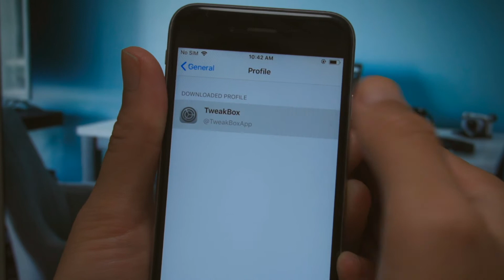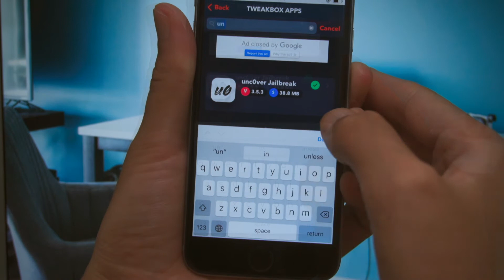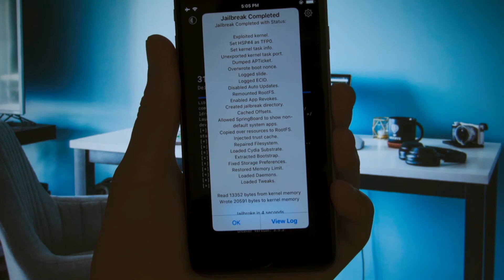iPhone iOS 12.4/12.4.1 Jailbreak! Ohne Computer--So geht es!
Hallo!

Heute werde ich Ihnen zeigen, wie wir unc0ver Jailbreak für den iOS 12.4/12.4.1Jailbreak verwenden können.

Es ist das beste Jailbreak-Tool und die beste Methode für alle iPhone mit iOS12.4/12.4.1 in 2019. Sie dürfen es nicht verpassen!

Vor dem Jailbreak müssen Sie auf Folgendes achten:

1. Stellen Sie sicher, dass Ihr iPhone über genügend Speicherplatz (mindestens 100 M) verfügt, da Jaibreak viel Speicherplatz und Ausführungsspeicher benötigt, unabhängig davon, ob Software heruntergeladen oder das Programm-unc0ver Jailbreak ausgeführt wird.

2. Egal wie gut Sie vorbereitet sind, Jailbreaking ist ein sehr gefährliches Verhalten. Um zu verhindern, dass Ihre Daten verloren gehen, sichern Sie Ihre Daten vor dem Jailbreak vollständig. （Tenorshare Ultdata kann Ihnen bei diesem Problem helfen）

3. Eine Handyreparatursoftware wie Tenorshare ReiBoot vorbereiten, um die Handy-Probleme rechtzeitig wegen des Jailbreak-Fehler zu beheben, z. B. schwarzen Bildschirm, iPhone bleibt im Apple-Logo hängen, und so weiter.

Ich hoffe, dass Ihr Jailbreak erfolgreich wird! Und wenn Sie Fragen haben, hinterlassen Sie eine Nachricht unter, wir können gemeinsam diskutieren!